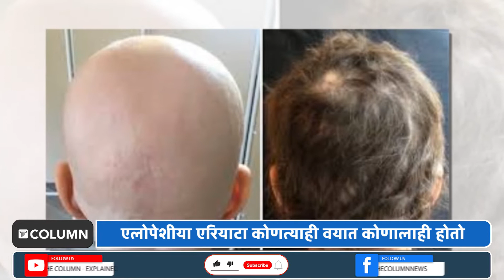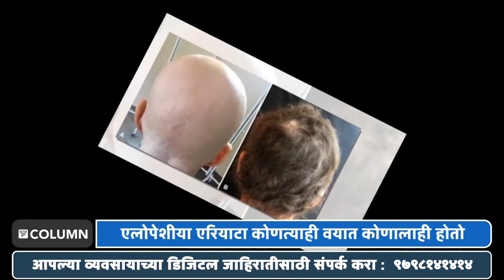Alopecia Areata : क्रिसने स्मिथच्या पत्नीची ज्या आजारावरून खिल्ली उडवली तो Alopecia Areata काय आहे?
ऑस्कर विजेता, हॉलिवूड अभिनेता विल स्मिथ याने ऑस्कर 2022 च्या  वितरण सोहळ्यात कॉमेडियन क्रिस रॉकला सर्वांसमोर थप्पड लगावली, ज्याची आता सर्वत्र चर्चा होतेय.  क्रिस रॉकने मंचावर येताच एक विनोद केला. त्याच्या विनोदाने नाराज झालेल्या विल स्मिथने स्टेजवर जाऊन त्याला कानाखाली मारली. कारण क्रिसने विल स्मिथची पत्नी जॅडाच्या एलोपीशिया एरियाटा आजारपणाची खिल्ली उडवली. त्यानंतर एलोपीशिया एरियाटा हा आजार म्हणजे काय? त्याची लक्षणे काय? याबाबात सोशल मीडियावर चर्चा सुरू झाली. त्यामुळं या आजाराविषयी जाणून घेण्यासाठी द कॉलम न्यूजचा हा व्हिडिओ नक्की पाहा.